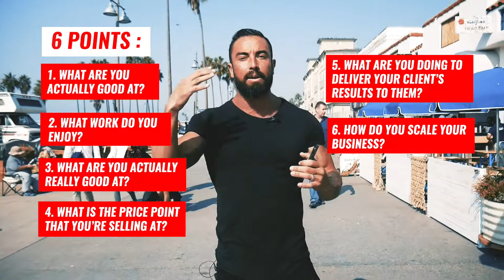The Right Steps To Starting A Business | Find Your Strengths & Find Your Business Model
In order to find your best payday as a coach you first need to find your strengths. In this video, I go over the steps to starting a business that will put you on track to loving your work and life.

The first point that you need to answer is “what are you really good at?” If you’re good at helping people with weight loss, then helping people to get stronger or more agile might not be what you want to focus on.

Second, what kind of work do you really enjoy? Do you enjoy writing nutrition and fitness programs? Design your work so that you’re doing what you love and bringing your clients the best results.

Third, how can you best serve your clients? Once you find your strengths, you then need to figure out how to get your clients the best possible results.

Fourth, your business should be set up in a way that will give you the life that you want. Although these steps to starting a business are beneficial to everyone, the price point that you choose will personal. When you know what you’re doing and how you’re serving your clients, then you can put together the right price point for you.

Of course, it’s also important to know what you’re doing to deliver results to your clients. Figure out exactly how you’ll serve them.

Last, where do you see your business in 5 or 10 years? If you don’t see yourself doing what you’re doing that far out, maybe it’s time to consider a different business model.

By going through these steps to starting a business, you can find your strengths as a coach and choose a model that’s best suited to who you are.

1. Grab a Free Copy Of My Book: Your First 100 Clients.

It’s the road map to attracting leads, signing clients, and scaling your coaching business.

2. Watch the $100K Coach Plan™.

This is the step-by-step online workshop that is for smart personal trainers to have a clear path to earn over $100K in the next 12 months.

3. Work with me and my team privately.

If you’d like to work directly with me and my team to earn over $100K each year… Firstly, book in your free 1-1 strategy call to make sure we are a perfect fit, and to map out your next steps.